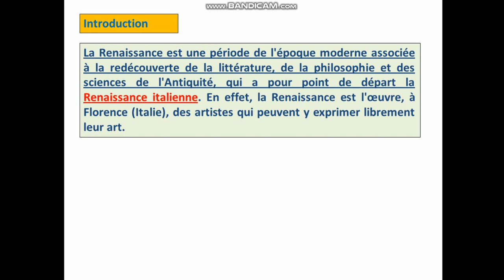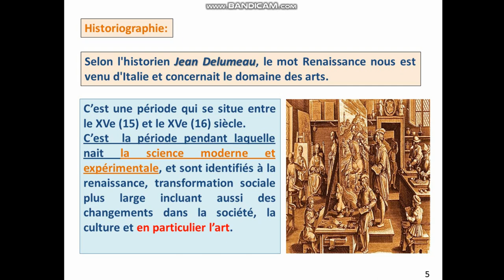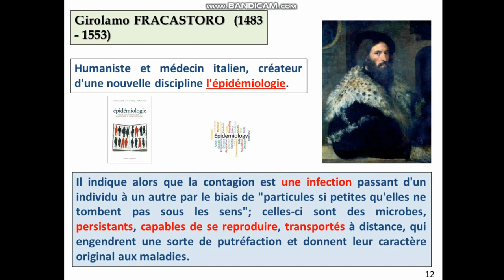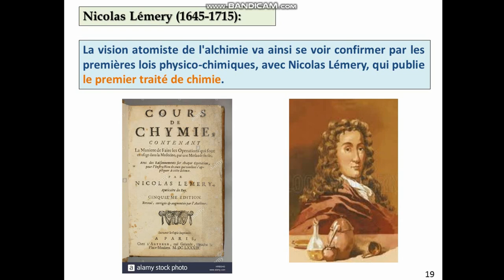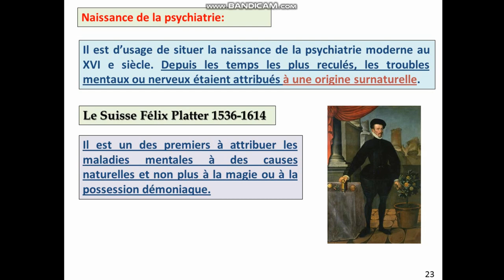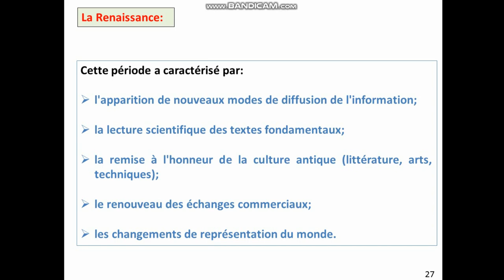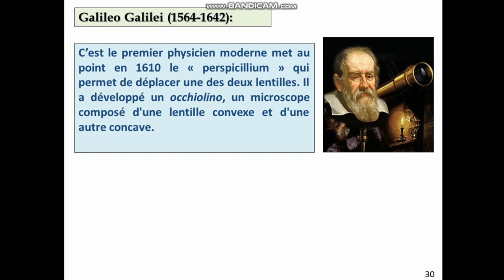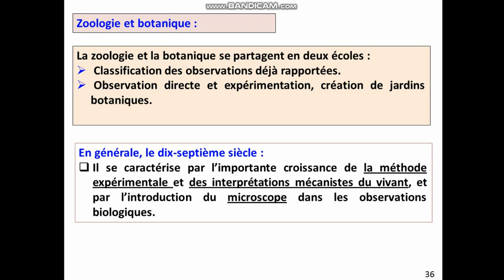Cours Histoire des sciences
Chapitre 4: L'époque moderne, la Renaissance XVe et XVIe siècle